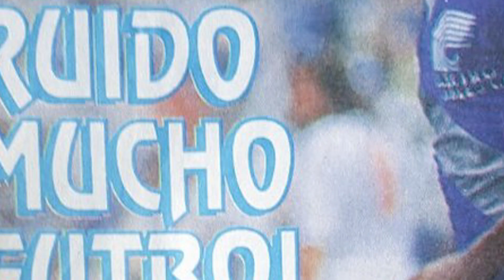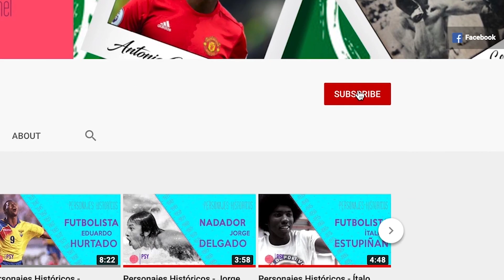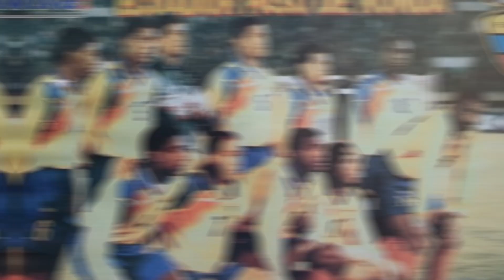Personaje Histórico - Luis Capurro: El Chocolatín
Les traemos la historia de uno de los mejores laterales que ha tenido el futbol ecuatoriano.